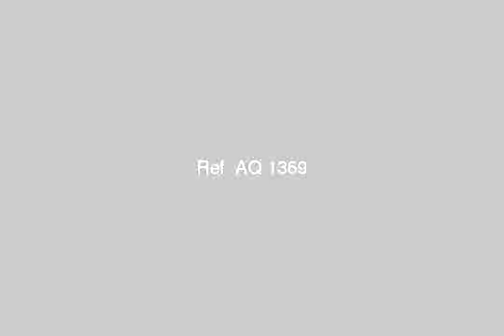Apartment snapshot Asear Basportnj 130 000 c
Suitable apartment or an office or clinic for recreation Basportnj Alexandria wonderful view of the sea and the location of a vital trade away from the sea in 1930 an area of ​​1950 second floor / 1 bedroom + 2 BC reception room + bath + kitchen + full finished counters to be a regular 135 000 for a query / Michael 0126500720 - زكريا غنيم, الإبراهيمية بحري وسيدي جا, قسم باب شرقى, الاسكندرية, مصر - Egypt Real Estate |    Alexandria |        Apartment For Sale